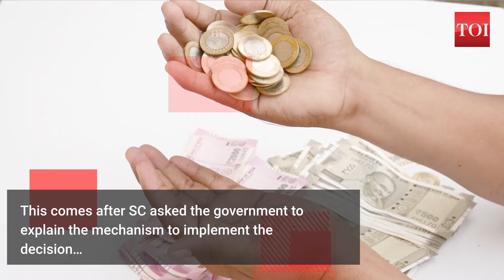November 5 cutoff for banks to credit compound interest to borrowers: Centre to SC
The Central government has informed the Supreme Court that November 5 is the cutoff for banks to credit the compound interest to borrowers who had availed loans of up to Rs 2 crore during the six-month loan repayment moratorium period. Banks can then claim reimbursement from the Union government. This comes after SC asked the government to explain the mechanism to implement the decision of waiving interest on interest for the six-month moratorium period for borrowers, including MSMEs.